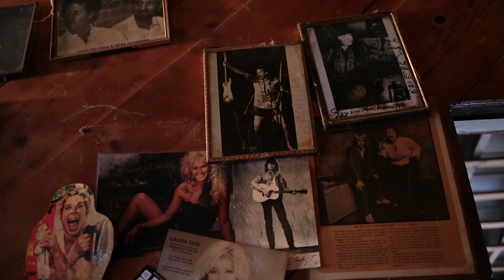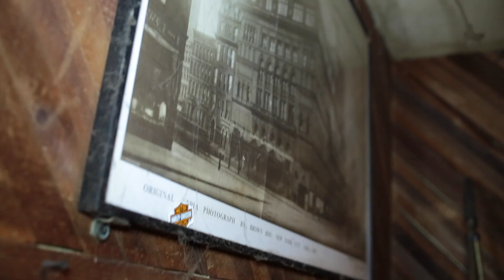Alley T H Sizzle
Alley Residential Quarters
December 2016 - June 2017